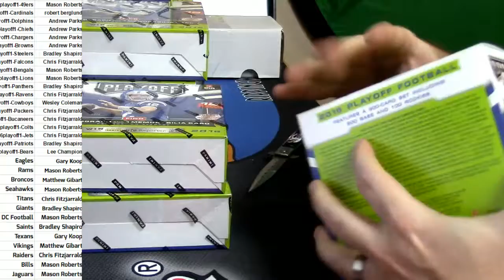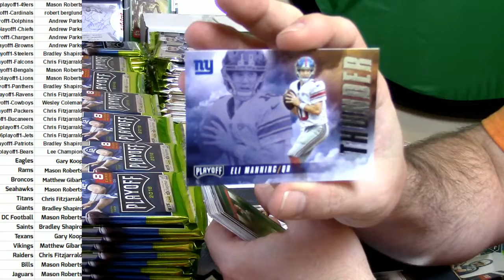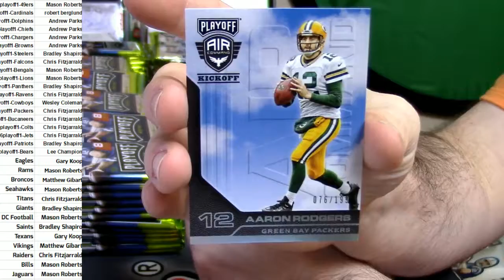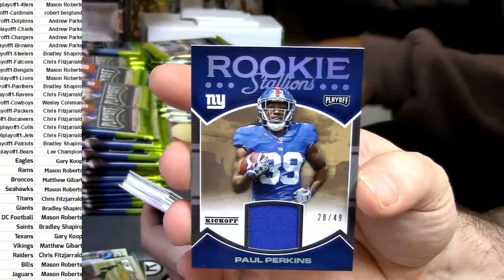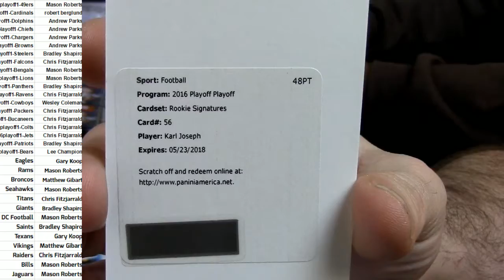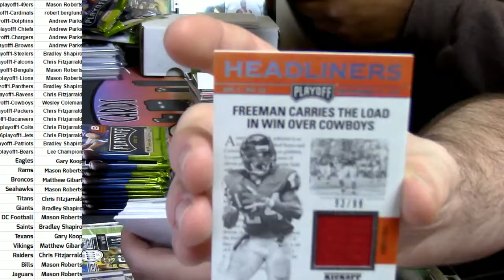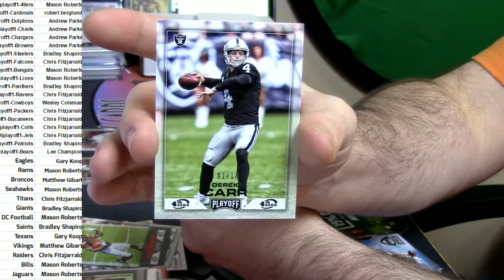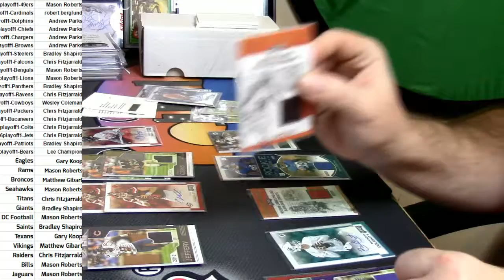12 1 16 2016 playoff football half case